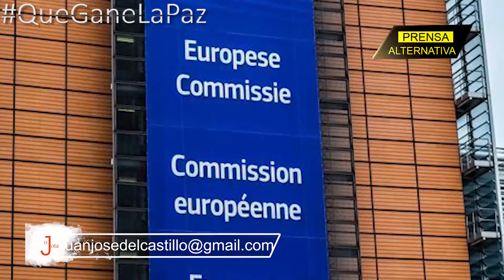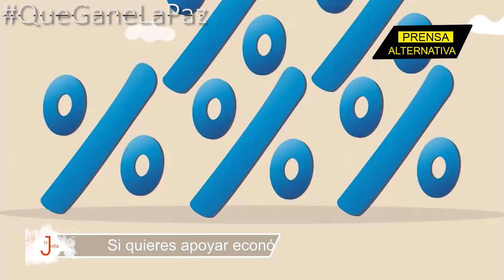Otro revés para Biden! Borrell reveló pq no impartirá sanciones!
La Unión Europea enfrenta uno de los mayores dilemas de su historia. Mientras los paquetes de penalizaciones se siguen gestionando, algo se les escapa de las manos... Y es la imposibilidad de embargar los suministros energéticos más importantes. ¡Aquí te contamos todo sobre las últimas declaraciones de Josep Borrell y su contexto!

Jefe de Prensa: Enzo Anchante